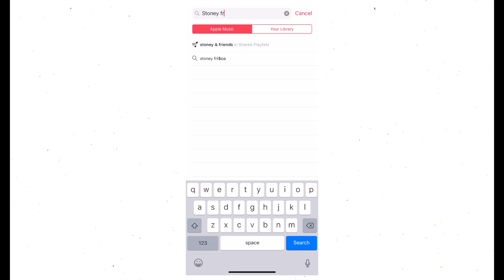When Nobody Wants to Talk to You Until You Get on the Phone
Stoney's New Album

- Name: Amarii
- Age: 23
- Location: Miami, FL
- Camera: Canon T6i
- Editing Software: Final Cut Pro